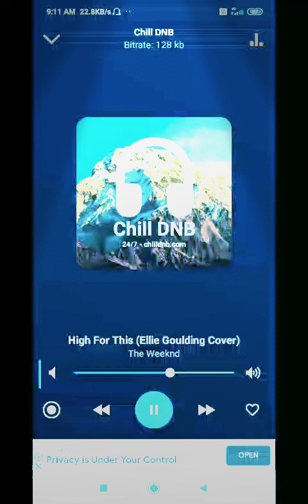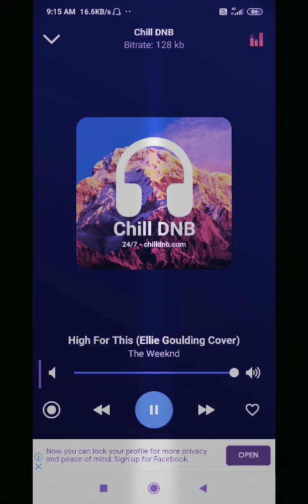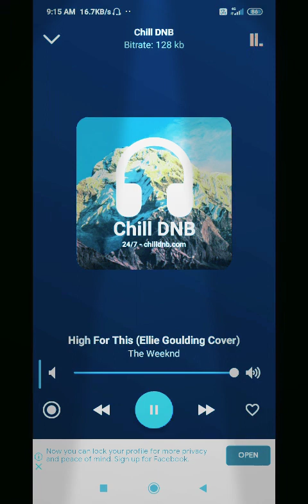high for this